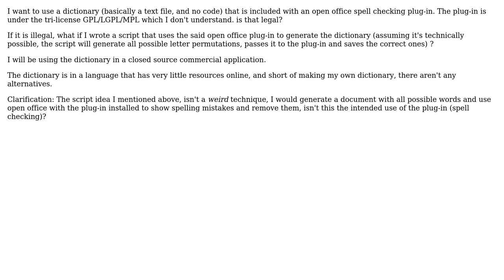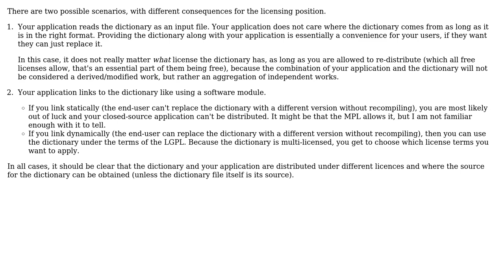Software Engineering: GPL/LGPL/MPL non-code content license (2 Solutions!!)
Software Engineering: GPL/LGPL/MPL non-code content license

With thanks & praise to God, and with thanks to the many people who have made this project possible! | Content (except music & images) licensed under CC BY-SA | Music | Images & others | With thanks to user rad user Michael Shaw user Bart van Ingen Schenau and the Stack Exchange Network Trademarks are property of their respective owners. You are responsible for your own actions.